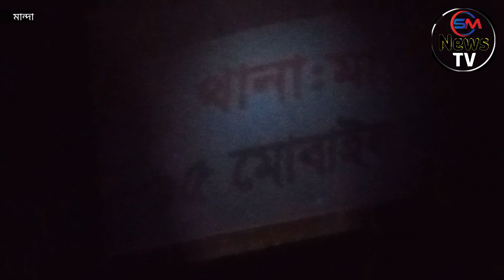কাঠমিস্ত্রি কাঠের তৈরি মাইক্রো কার তৈরি করে ব্যাপক আলোচনায় এসেছেন।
নওগাঁর মান্দায় কাঠের তৈরি মাইক্রো কার তৈরি করে ব্যাপক আলোচনায় এসেছেন।